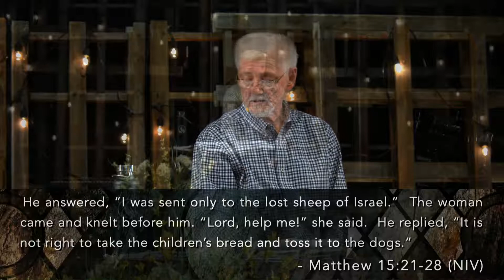More Than Enough (part 2)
TITLE:   More Than Enough (part 2)
SPEAKER:  Rev. Wm. Bernie Lewis

Intro: Does anybody watching have a need in your life? I suspect that most of you hearing my voice have many needs. In the midst of your problems, you need someone to help you. You need someone you can turn to for your solution. You need God to work in your life. That is the situation we are looking at in this passage today. Jesus is approached by a mother who is in a desperate situation. She needs something in her life.

If you would like to donate to help continue the ministries at First Assembly, please